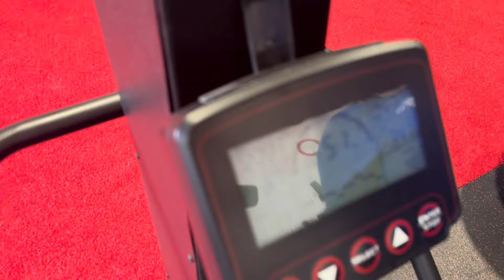“IF YOU KEEP ADDING ON WEIGHTS, HOW DO YOU EXPECT ME TO LOSE WEIGHT”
WeightNoMore.info